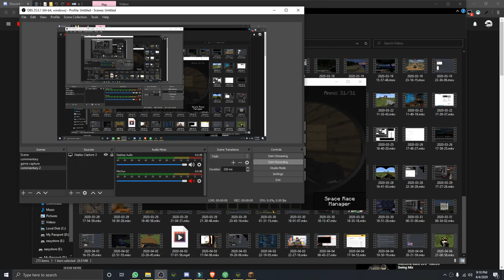flans mod vs vics modern warfare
cringe stabilization